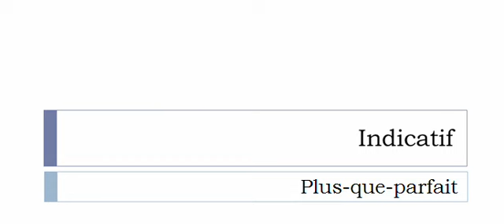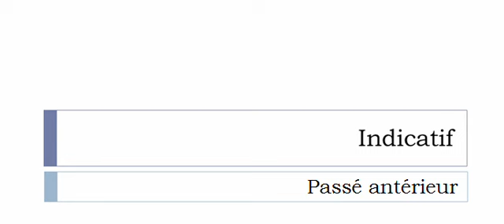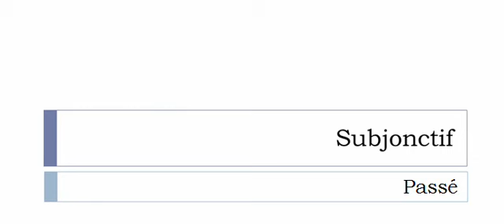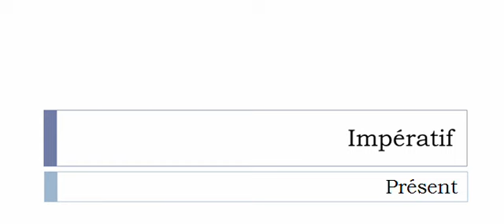Curso de francés = Conjugación = Maîtriser